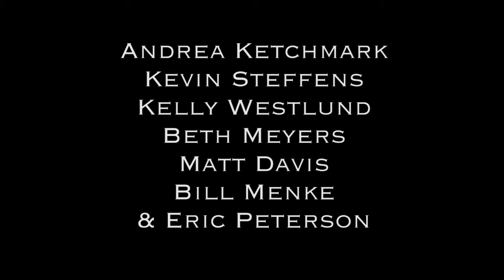Bill Thomas Bridge Dedication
The Dedication of the Bill Thomas Memorial Bridge near Wren Falls in the Iron County Forest. Guest Speakers include Kelly Westlund who is on Tammy Baldwin's Staff, Beth Meyers of the Wisconsin State Assembly and Andrea Ketchmark, Executive Director of the North Country Trail Association